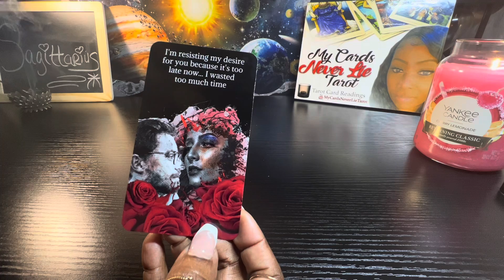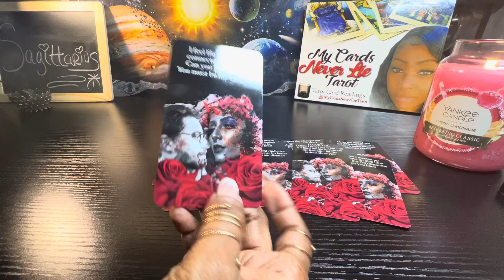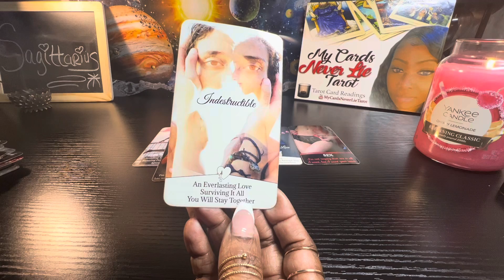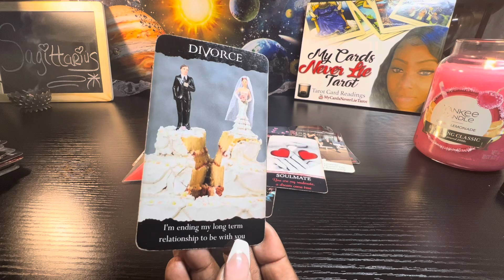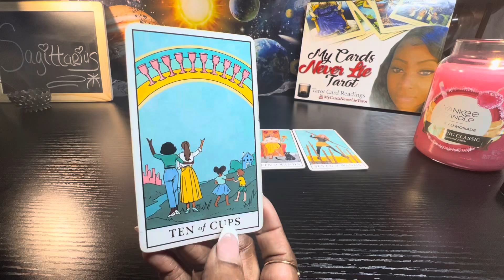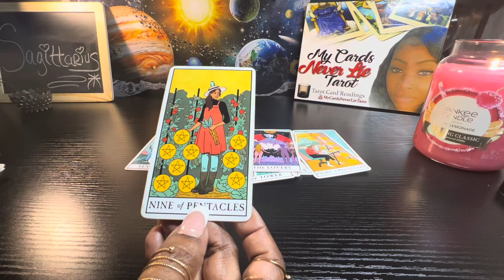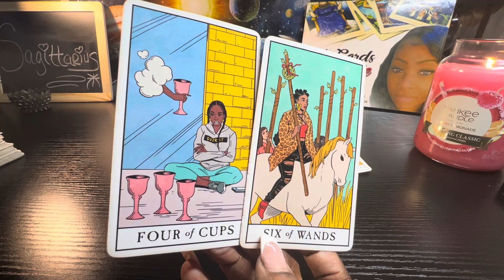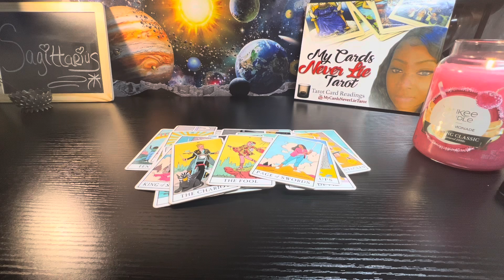Sagittarius♐️The universe is forcing them 2 let go of their pride & ego‼️ They’re ready to talk😏